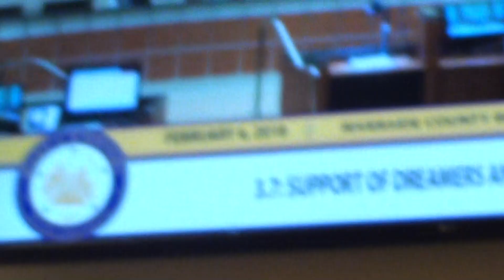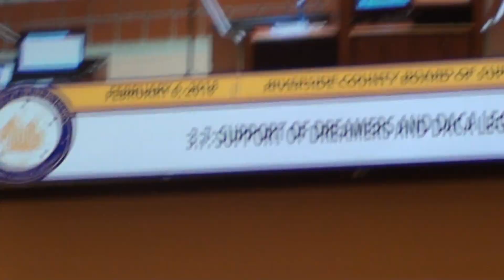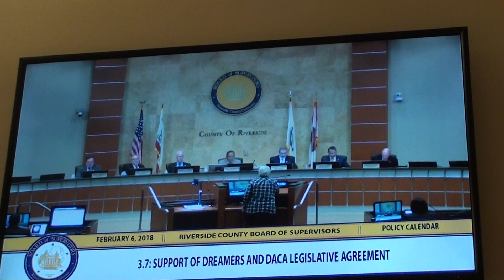Linnie Droilet & Judi Neal Tell Riverside County Supervisors The DACA Resolution Nullifies Laws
2/6/18 Riverside County Board of Supervisors
Riverside, CA
The Riverside County Board of Supervisors passed a resolution SUPPORTING DACA LEGISLATION 5-0 after Supervisor Jeffries added an amendment so that the resolution also will include language supporting enhanced border security, improved employment screenings and deportation of non-citizen felons.